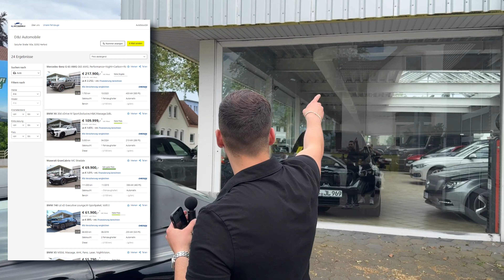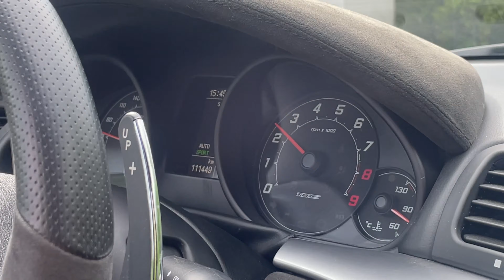Legende! 😍 Maserati GranCabrio MC im Test | Fico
Freunde,

heute haben wir einer der besten SOUND's die man in der Autowelt findet. Der GranTurismo MC ist mit einem 4,7-Liter-V8-Motor ausgestattet, der
 460 PS (338 kW) leistet.

Die volle Leistung des Saugmotors liegt erst bei 7000 U/min an.
Wir haben ein maximales Drehmoment von 520 Nm bei 4750 U/min.

Der V8-Motor der für seine hohe Drehfreudigkeit und den markanten Klang bekannt ist, kommt ursprünglich aus der Ferrari Familie und hat den internen Namen Ferrari F136. Er ist unteranderem bekannt aus den ausbaustufen im California, 458 Italia und c.o!

Beats:

soon